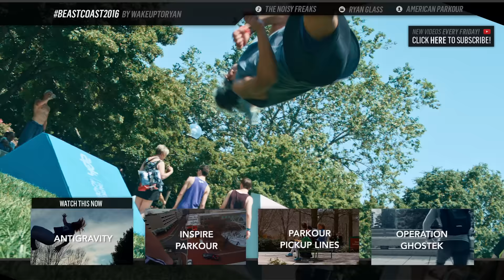WORLD'S LARGEST PARKOUR JAM | BEAST COAST 2016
Beast Coast 2016 was an epic event with some of the best parkour athletes in the world. Check out these amazing parkour athletes and freerunners put on an epic show!

Special thanks to American Parkour for the invite and congrats on breaking the record for largest parkour jam!

GEAR USED:
 • Blackmagic Micro Cinema Camera
 • DaVinci Resolve